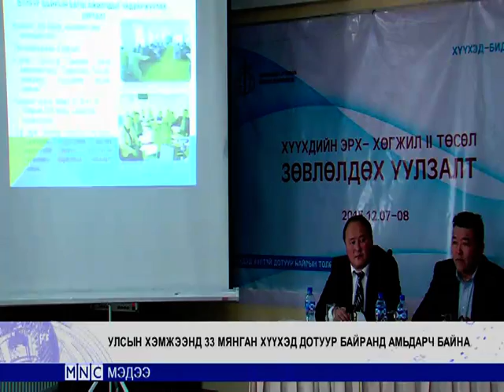Улсын хэмжээнд 33 мянган хүүхэд дотуур байранд амьдарч байна